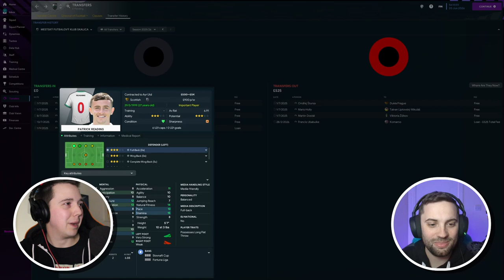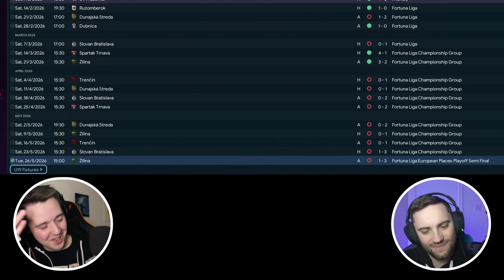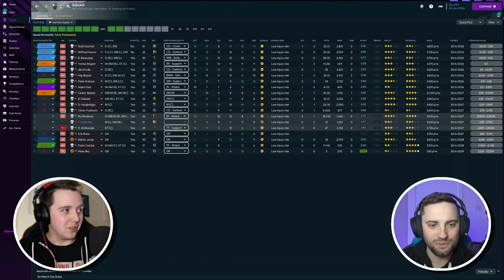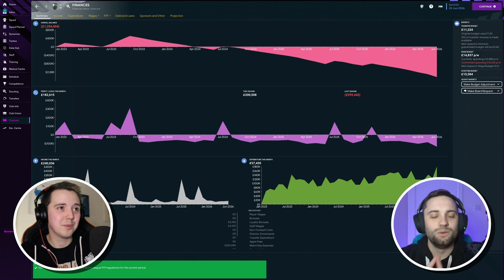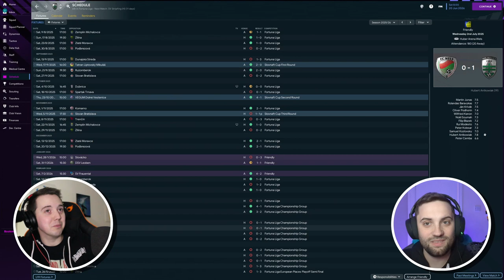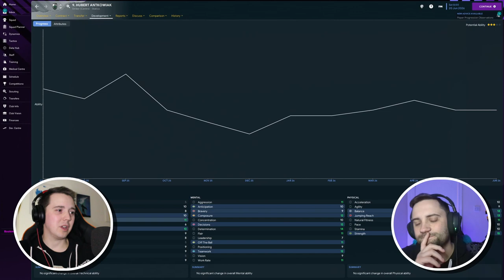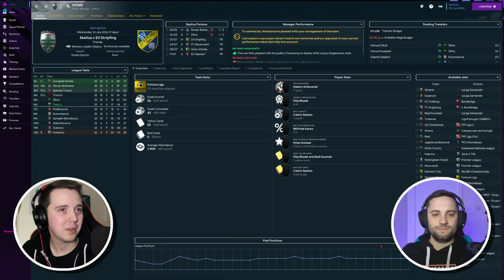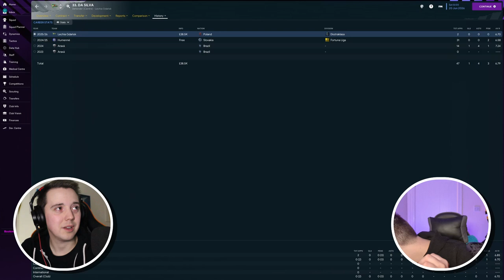Breaking into Europe? | Season 4 | Co-op Football Manager 2023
Co-Operative Football Manager Save with @AshManTV92
We will be alternating seasons for our in game managers journeyman, the only time Ash or I receive and update is in each video we release.

I release Football Manager and F1 Manager videos, usually every day Monday to Friday and weekends where I can!